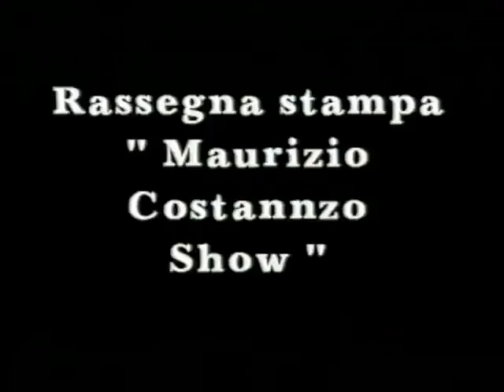gnomi per you tube